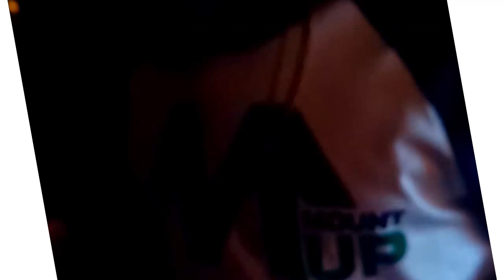Vlog 2: Life With Status (Episode 2)